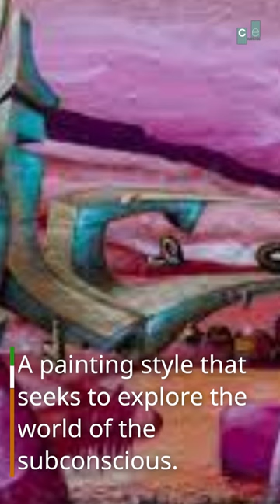A Visual Tour of Art: Understanding Different Painting Styles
Step into the world of painting and explore the different styles that have shaped the art world. In this video, we take you on a visual journey through 10 major painting styles, from the intricate details of realism to the vibrant colors of fauvism and the bold, abstract forms of cubism. Discover the artists who pioneered these styles and learn how they influenced the art world, as we explore the evolution of painting throughout history. Whether you're an art enthusiast or just starting to discover the beauty of painting, this video is the perfect guide to understanding and appreciating the diversity of painting styles.